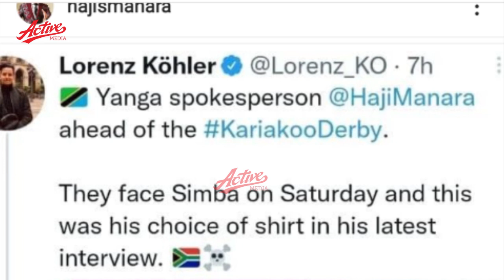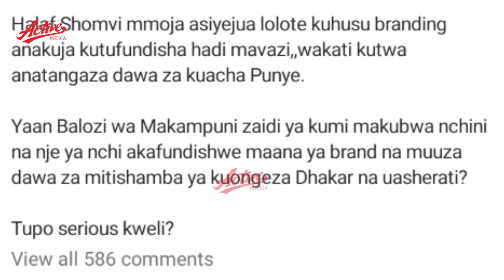Nouma Haji Manara amvaa tena Ahmed Ally baada ya kuyaponda mavazi yake ya Kimasai